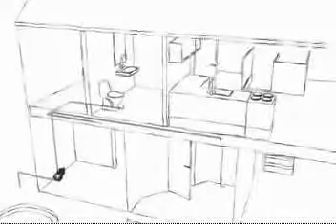Grundfos MQ Water Pressure Booster Pump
The Grundfos MQ series is compact, easy-to-install water pressure boosting unit that requires no accessories because it complete, all-in-one unit, incorporating pump, motor, diaphragm tank, pressure and flow sensor, controller and check valve. Straight-forward, reliable operation is a key characteristic.